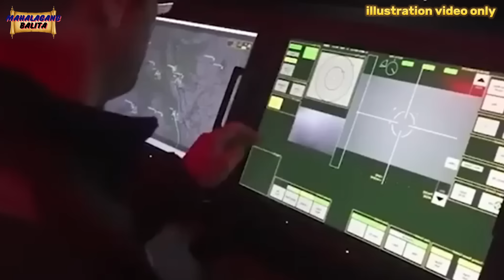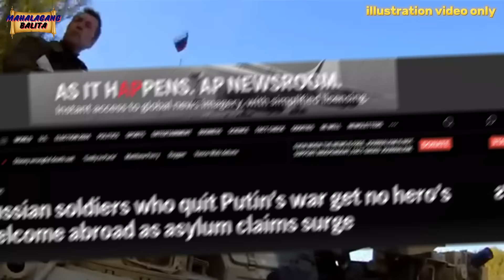WALA NA!! FINISH NA SI PUTIN, LIBO-LIBONG SUNDALO TUMAKAS NA, NUCLEAR NI PUTIN SASAKUPIN NA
Ang pag-aatubili ni Vladimir Putin, na gumamit ng mga sandatang nuklear sa patuloy na labanan sa Ukraine, ay maaaring maiugnay sa ilang mga estratehikong pagsasaalang-alang at pagbabago ng dinamika sa larangan ng digmaan.
pero bakit hindi ginamit ni putin ang kanyang mga nuclear, kahit na maraming sundalong ruso na ang nasawi sa digmaang ito, at kahit napasok na ang bansang russia sa mga sundalo ng ukraine. yan ang ating tutuklasin ngayon.
Ipinahayag ni Putin sa publiko, na hindi niya kailangan ng mga sandatang nuklear, upang makamit ang kanyang mga layunin sa Ukraine, na nagmumungkahi, na ang mga kumbensyonal na kakayahan ng militar ng Russia, ay sapat na sa ngayon. Binigyang-diin niya ang puntong ito sa saint Petersburg International Economic Forum, kung saan ipinahiwatig niya, na ang armadong pwersa ng Russia ay may kakayahang makamit ang kanilang mga layunin, nang hindi gumagamit ng mga opsyong nuklear. Ang paninindigan na ito ni putin, ay sumasalamin sa isang mas malawak na diskarte, upang mapanatili ang balanse ng kapangyarihan, habang iniiwasan ang mga sakuna na kahihinatnan, kapag sasamahan ng nuclear escalation.
Sa kabila ng kanyang mga kamakailang pahayag, ginamit din ni Putin ang mga banta ng mga sandatang nuklear, bilang isang estratehikong pagpigil, laban sa suportang militar ng Kanluran para sa Ukraine. kung saan Binalaan niya ang NATO, na ang pagtaas ng tulong militar sa Ukraine ay maaaring makapukaw ng isang nukleyar na tugon, kaya pinananatili ang nukleyar na opsyon sa talahanayan, bilang isang paraan ng pagbibigay ng senyas sa paglutas ng Russia. Ang pamamaraang ito, ay nagsisilbing takutin ang mga bansang Kanluranin, at pinipigilan silang lumaki ang kanilang pagkakasangkot sa tunggalian.
Ang doktrinang nuklear ng Kremlin, ay nagbibigay-daan para sa paggamit ng mga sandatang nuklear, kung ang soberanya ng Russia o integridad ng teritoryo, ay nalalagay sa panganib. Gayunpaman, ayon sa mga eksperto, na ang mga kamakailang komento ni Putin, ay nagmumungkahi ng isang maingat na diskarte, na nagpapahiwatig, na hindi niya nakikita ang kasalukuyang sitwasyon, bilang ginagarantiyahan ang aksyong nukleyar. Bukod pa rito, may mga talakayan sa loob ng Russia, tungkol sa potensyal na pag-amyenda sa doktrinang nuklear, upang mapababa ang threshold para sa paggamit ng nukleyar, ngunit ang mga naturang pagbabago ay hindi pa napormal.
Ang potensyal na paggamit ng mga sandatang nuklear, ay may malaking panganib, kabilang ang internasyonal na pagkondena, posibleng paghihiganti ng ukraine gamit ang nuclear ng kaalyado na galing sa nato, at ang paglala ng salungatan sa isang pandaigdigang paghaharap. Ang kasalukuyang diskarte ni Putin ay lumilitaw, na inuuna ang tradisyonal na tagumpay ng militar at pampulitikang pagkilos, kaysa sa paggamit ng mga sandatang nuklear, na tinitingnan niya bilang isang huling paraan.
habang pinapanatili ni Putin ang opsyon ng mga sandatang nuklear, bilang isang deterrent at isang paraan ng lakas para matalo ang ukraine, subalit kasalukuyan siyang naniniwala, na ang mga kumbensyonal na kakayahan ng militar ay sapat na, upang makamit ang kanyang mga layunin sa Ukraine nang hindi gumagamit ng sandatang nuclear.
pero dahil sa pag atubili ni putin na gumamit ng nuclear, napasok na ng mga ukrainiano ang ilang bahagi ng russia, isa na dito ang Rehiyon ng Belgorod, kung saan Tinutukan ng Ukrainian artillery shelling, at drone strike ang rehiyong ito sa hangganan ng Kharkiv oblast ng Ukraine. na kung saan Nagdeklara na ang gobernador ng Belgorod ng state of emergency nitong mga nakaraang araw, dahil sa mga pag-atake ng drone at mga ground unit ng ukraine.
pangalawa ang Rehiyon ng Kursk, na kung saan Nagsagawa ng sorpresang paglusob ang Ukraine sa rehiyong ito, at pinapanatili ng ukraine ang kontrol sa malaking bahagi ng teritoryong ito sa russia. Noong unang bahagi ng Agosto taong kasalukuyan, inaangkin ng Ukraine, na kontrolin ang 74 na nayon at bayan, na sumasaklaw sa humigit-kumulang 400 milya kuwadrado sa Kursk, na isa sa nagbigay kaba at takot kay putin, dahil ang rehiyon ng kursk, ay meron itong sariling nuclear weapon ni putin, na posibleng gamitin din ng ukraine sa sariling bansa ni putin, kapag nasakop nila ang bahagi ng nuclear base nito.